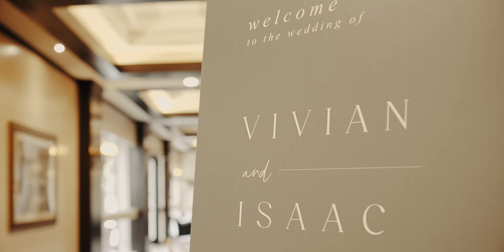Vivian & Isaac Wedding Film | The Grand Long Beach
Our first wedding of 2022, filmed at The Grand in Long Beach